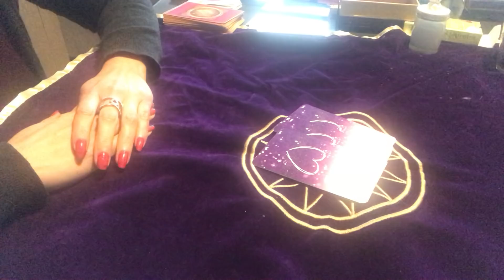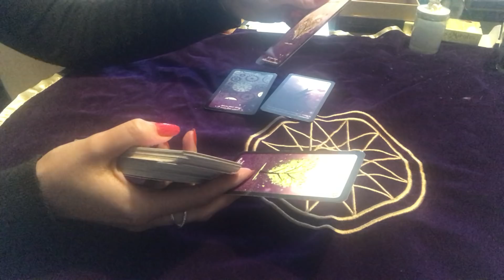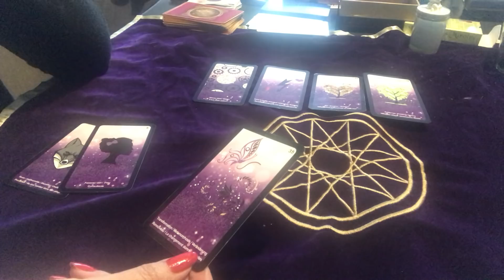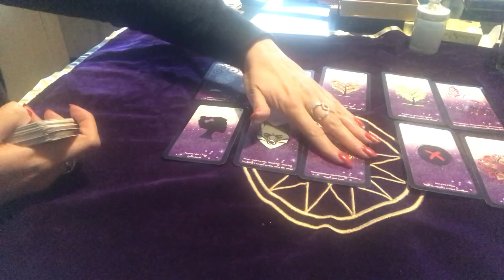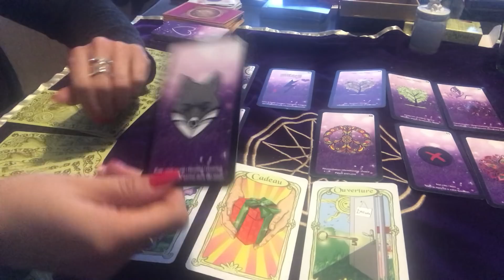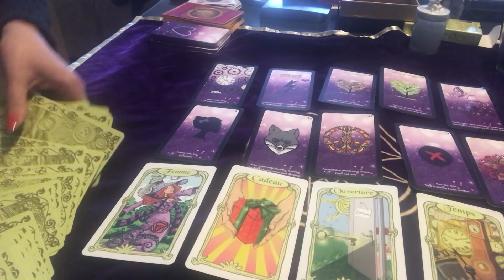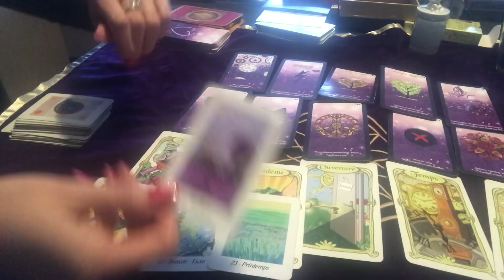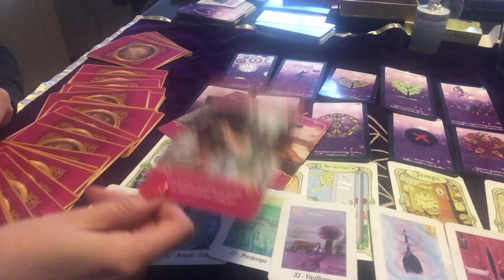CAPRICORNE AMOUR MAI 2019 « Coup de foudre au rendez-vous »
Bonjour, voici le tirage sentimental pour les capricornes en mai 2019.Ce qui reste adresse au signe solaire, lunaire et ascendant capricorne.
Bon cheminement vers la lumière.   à bientôt .Patty🌸